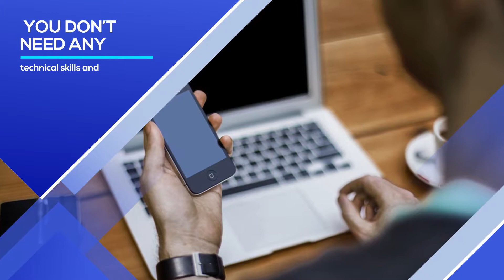Realtor Video Maker